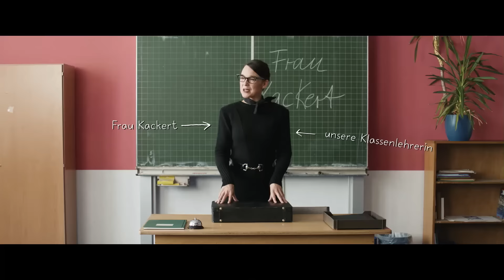MEIN LOTTA-LEBEN | Trailer & Filmclip deutsch german [HD]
| "Mein Lotta-Leben - Alles Bingo mit Flamingo" (Trailer deutsch german) | Kinostart: 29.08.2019
DANKE! :)

Offizieller deutscher Kino-Trailer zu dem Film "Mein Lotta-Leben - Alles Bingo mit Flamingo".

Originaltitel: Mein Lotta-Leben - Alles Bingo mit Flamingo
Familienkomödie, DE 2019
Filmverleih: Wild Bunch Germany
Filmlänge: 95 Minuten
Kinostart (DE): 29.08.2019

Schauspieler/Darsteller: Meggy Hussong, Meggy Hussong, Levi Kazmaier, Laila Ziegler, Laura Tonke, Carolin Kebekus u.a.

Regisseur: Neele Leana Vollmar